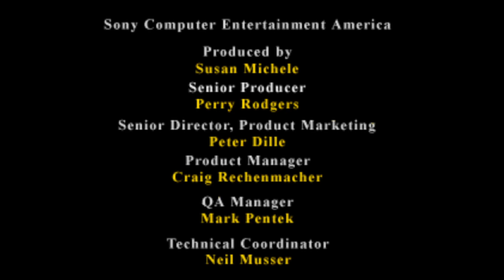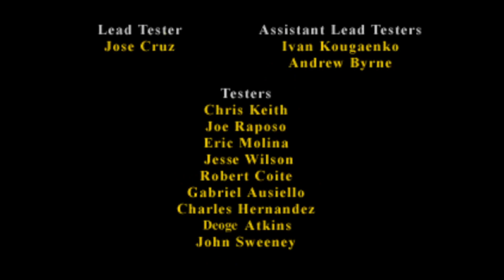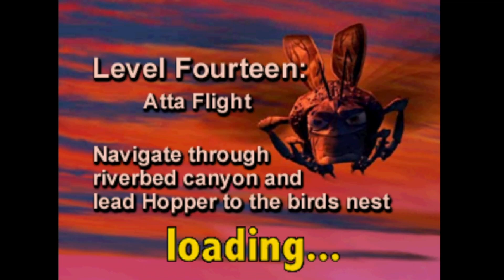Childhood Games: A Bug's Life Part 5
Hey guys! It's been a while. I am starting a new fun series of me playing my childhood games. Join me if you enjoy it!
Cheers!